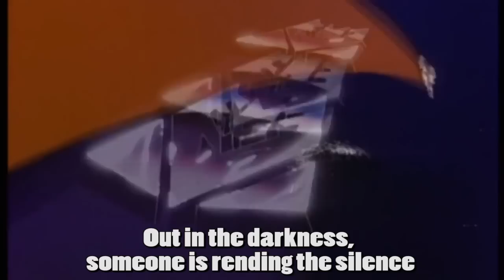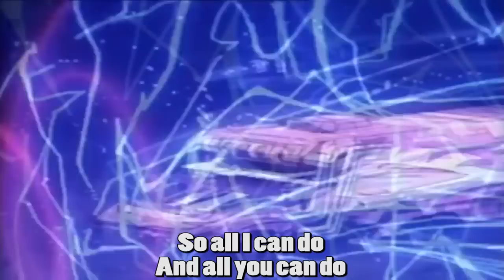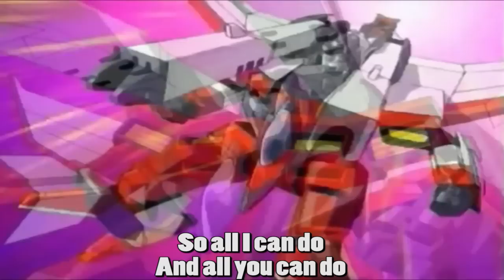Transformers Evolution CMV/AMV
Transformers EVO, the right way.

Song: Transformers EVO

Band: JaAm Project...I mean Jam Project.

A mashup of the openings to seasons 1-4 of G1(and "season 5"?), Beast Wars, Beast Machines, RiD, Armada, Energon, Cybertron, and Animated.

That was all that I could fit.

I left out BWII and BW Neo because they didn't air in the states, and I'm not even sure if I WANT to include Rescue Bots(bot it came after prime, so I couldn't fit it anyway) I would have also included WFC and FoC if I had room...

What about Bayformers you might ask?

Oh and Generation 2's cartoon, which wasn't generation 2 at all, so yea, none of that here.